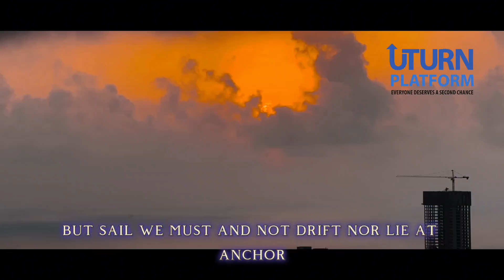Sailing Towards Victory: Sri Lanka's Journey to the ICC Cricket World Cup 2023 - Nuwan Samarapathi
Join us as we embark on a journey of hope, determination, and unity towards the ICC Cricket World Cup2023. This video is a tribute to Sri Lanka's cricketing legacy and a rallying call for the future. We reminisce about our glorious past, the unforgettable victory of1996, and look forward to creating new moments of triumph. Failures are our stepping stones, not stumbling blocks. Let's stand together, Sri Lanka, this is our time, our moment!

BCCI
cité royale
live cricket
prière
Cricket highlights
cricket live
world cup live cricket
mr prakash live cricket
cricket 24
live match
cricket news
live commentary
livecricket
odi world cup
world cup schedule
live world cup